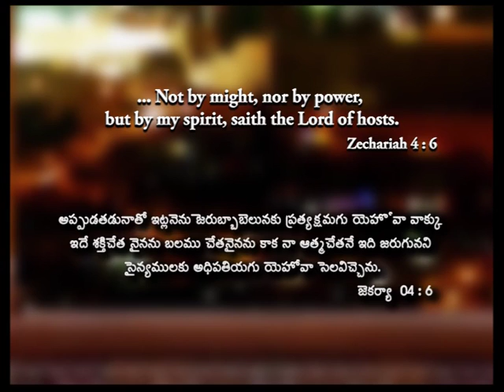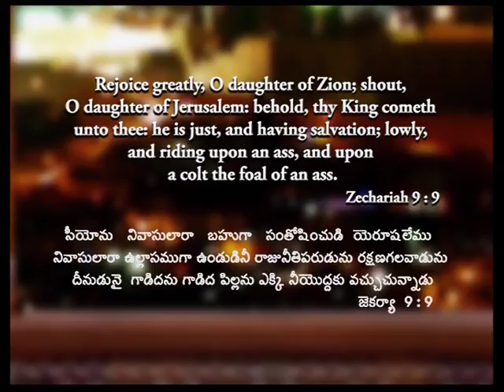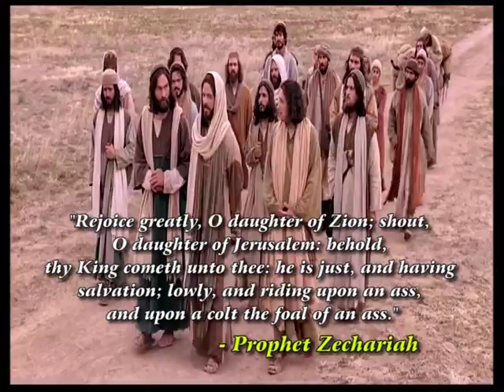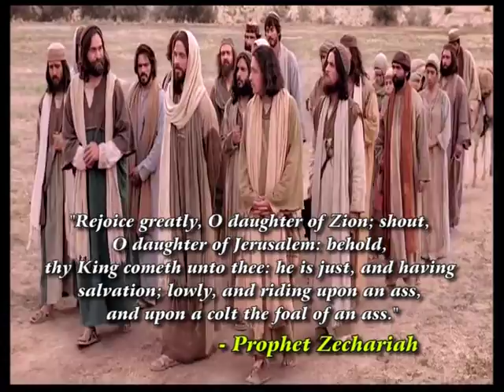He Is Coming Soon! Wait Expectantly.. | Part 13 | Sis. Priscilla Dhyriam | Holy Land |SubhavaarthA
He Is Coming Soon! Wait Expectantly.. Part 13
The Prophecies Of Zechariah,First Coming Of Jesus,Repentance,Power Of God,Promise,Solomon,Second Coming Of Jesus